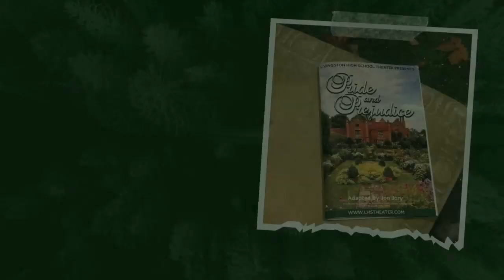Calling Cues and The Magic Behind a Show! Take 5: Behind the Scenes of a High School Stage Manager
In today's vlog, I'll be taking you behind the scenes of a live show as a stage manager. My job is to call cues throughout the show and communicate with the lighting and sound operators as well as the cast backstage. It's a fast-paced and intense job, but incredibly rewarding when everything comes together.